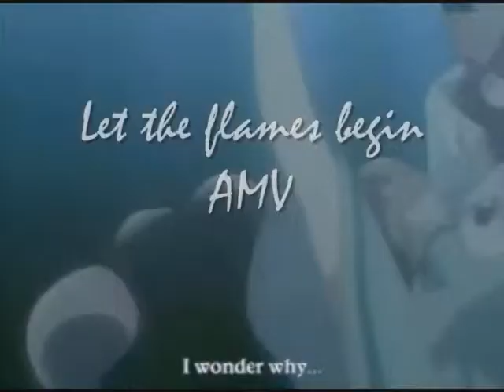Let the Flames Begin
Dedicated to Mary-chan!
Best other AMV (Or whatever u think is best) for biblegirl4eternity2's end of the year contest.
So i decided that i would change the style of my openings from one same one to just a different mini AMV evey vid. Or no opening at all, if the video is short.
Song: Let the Flames Begin by Paramore
Anime:Princess Tutu